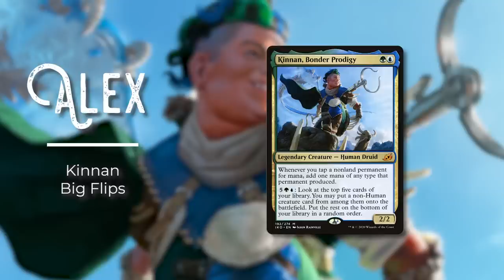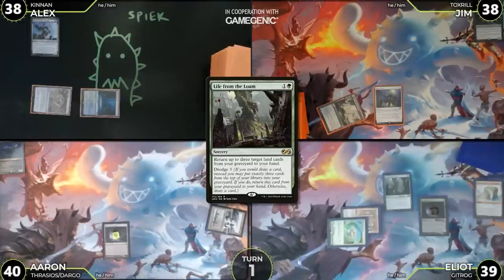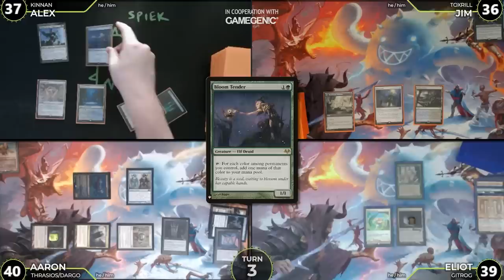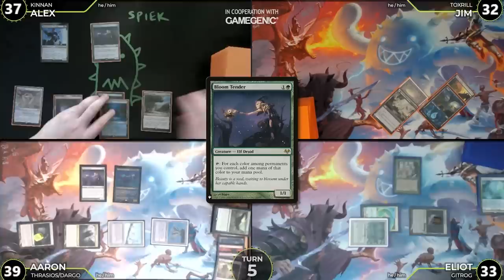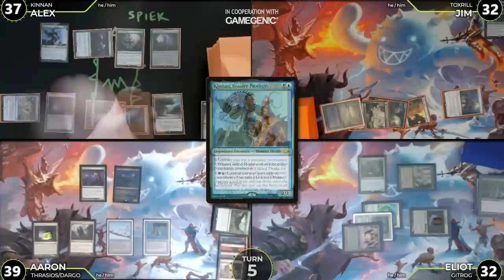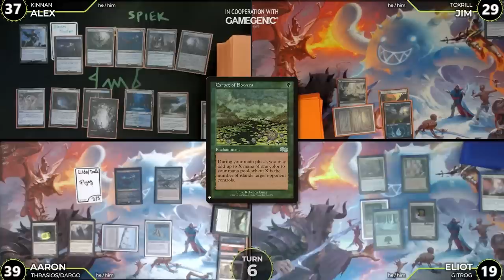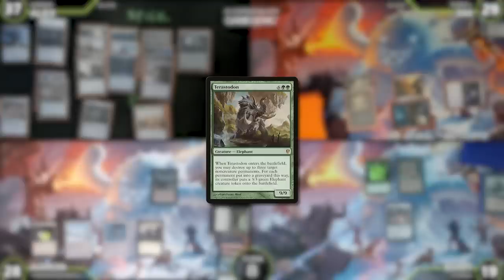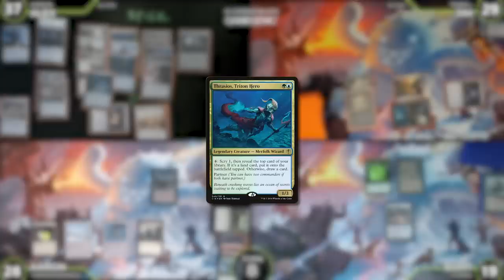cEDH Game Recap | Thrasios/Dargo VS Gitrog VS Kinnan VS Toxrill